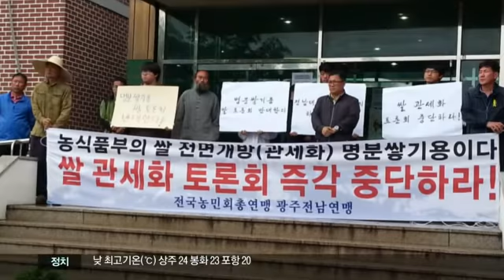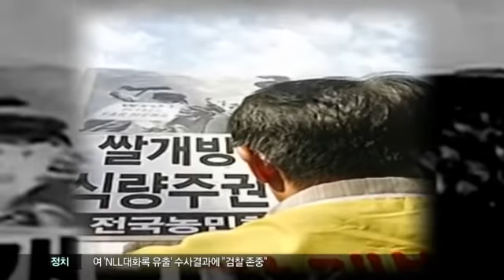[대구MBC뉴스] 쌀 관세화 입장 결정 임박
내용: 쌀 관세화 입장 결정 임박 - 김건엽 기자 (안동M)